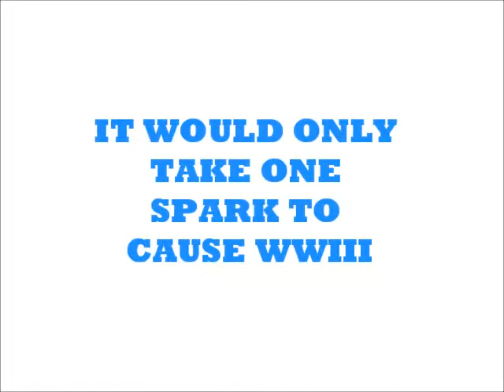A Brief History of... Rocky IV and the Cold War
I had a history teacher who encouraged the class to watch the beginning of Rock IV as it optimised the Cold War. We had no problem in doing this however, it's only watching back the video all these years later I realise how right my history teacher was.